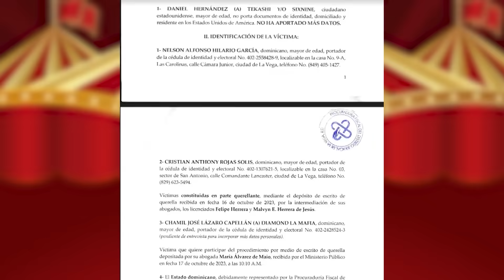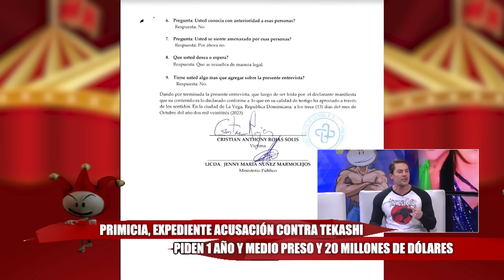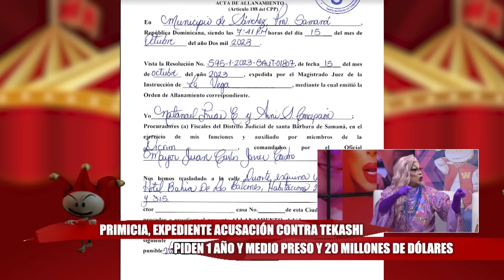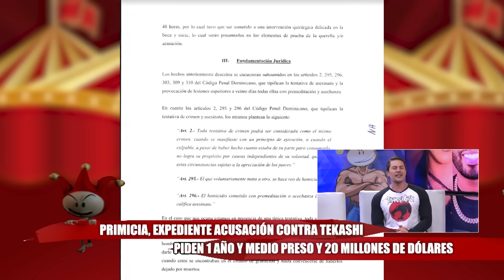PRIMICIA, EXPEDIENTE CONTRA TEKASHI. TERRIBLES HECHOS PIDEN JUSTICIA